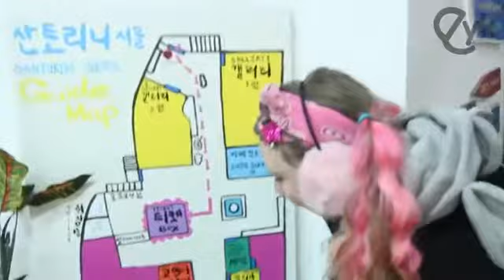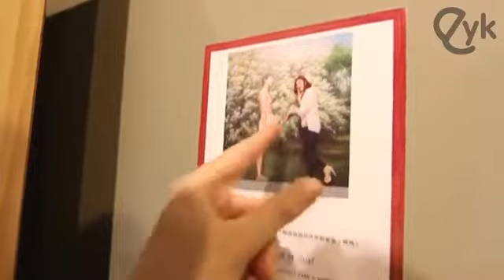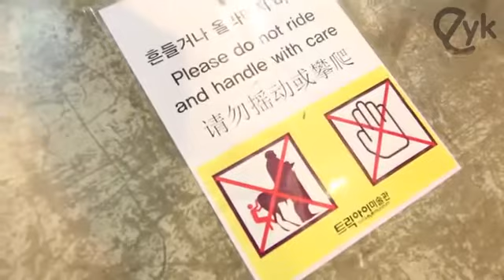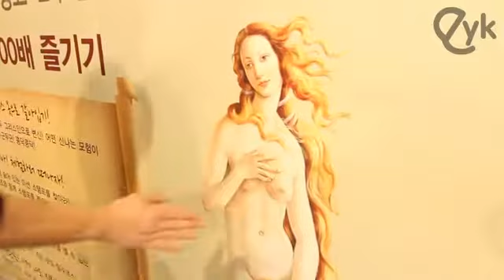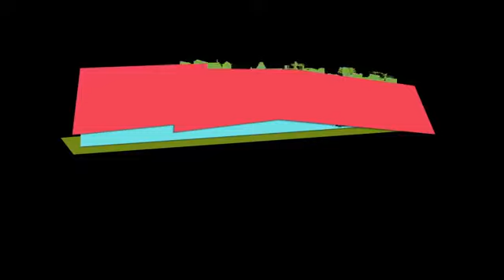Museo de Ilusiones Ópticas